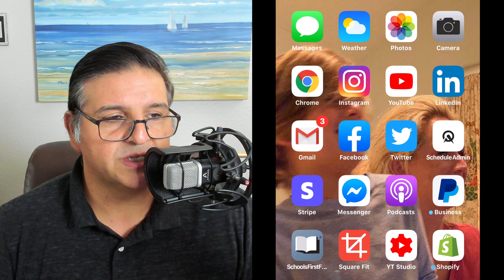New LinkedIn Stories Tutorial - How To Use LinkedIn Stories (COMPLETE STEP BY STEP)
New LinkedIn Stories Tutorial - How To Use LinkedIn Stories (COMPLETE STEP BY STEP). Linkedin stories is finally here and in this tutorial I will show you an in depth, complete step by step tutorial with screenshare, on exactly how to use LinkedIn Stories! I respond to all of them.

▶Get Your Personal Brand That Makes You Money Today, right

▶MY VIDEO, PODCASTING AND LIVESTREAMING SETUP

The Ultimate Video Conferencing Tool That I Personally Use with my Business